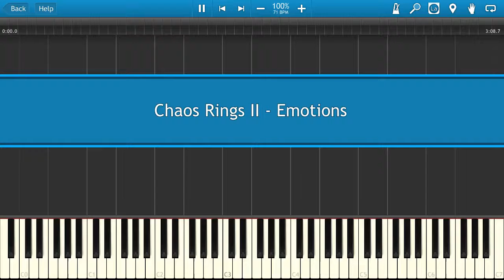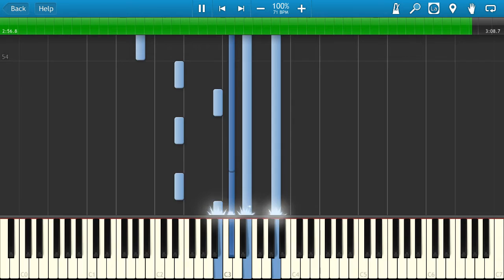Chaos Rings II - Emotions [Piano Tutorial]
Learn how to play Chaos Rings II - Emotions on the piano.